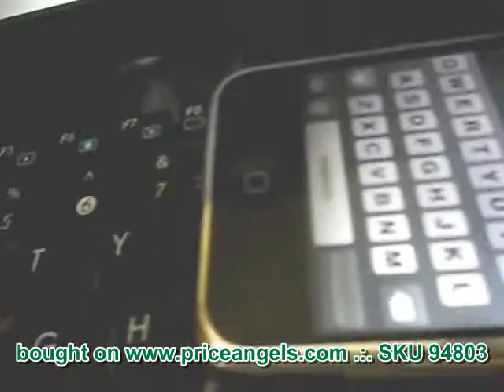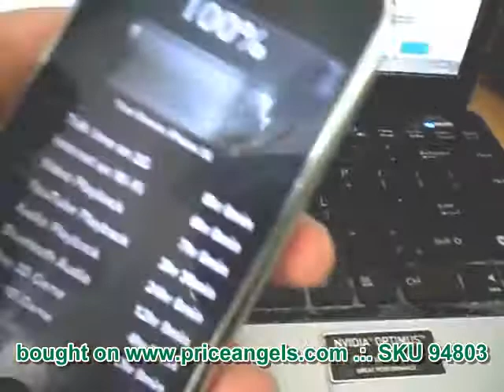Cute Design 1M Length USB Charging Date Cable for iPhone